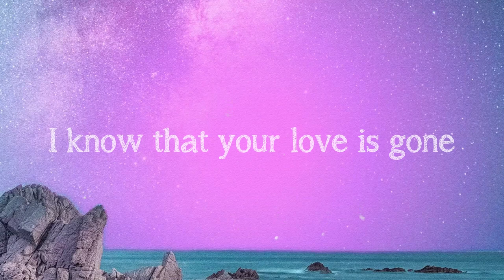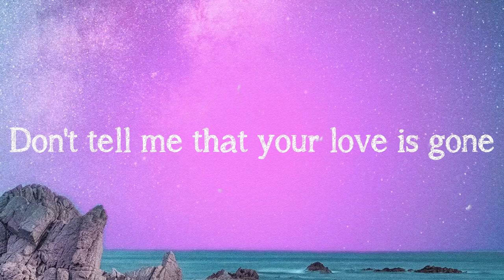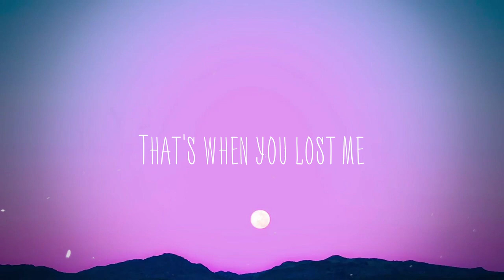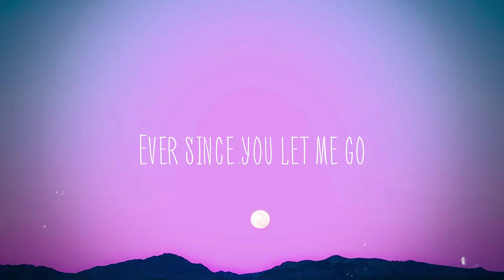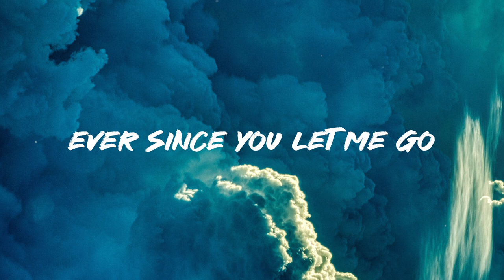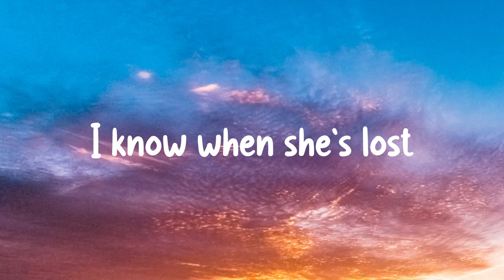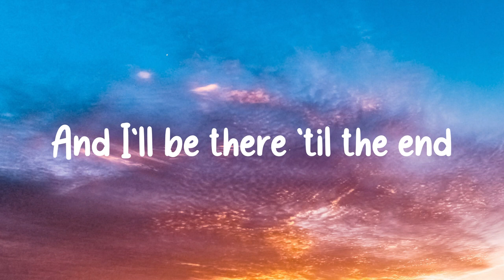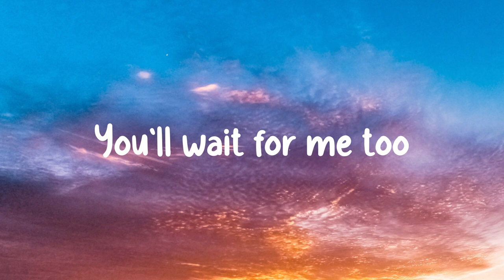Love Is Gone - dansyafi, Júlia Visualized Lyrics 🛸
Love Is Gone - dansyafi, Júlia Visualized Lyrics 🛸  I'm sorry, don't leave me
  I can't breathe, I'm so weak
  I know this isn't easy
  Don't tell me that your love is gone